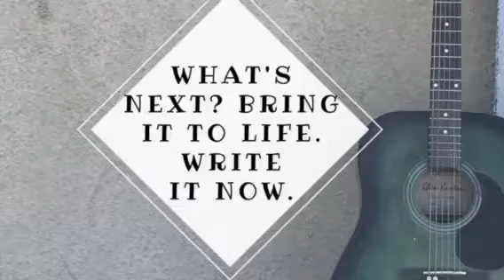Writing Tips: Playing Creatively with Place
How does Place impact your writing? Let's explore how settings interrelate to characters, memory and beyond.